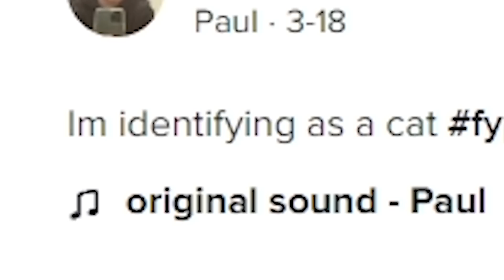Snapshoteye Called Me Out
Snapshoteye has responded and called me out, ImAllexx reacts to Snapshoteye / Paul Breach on tiktok live calling him out for the final time... (maybe)